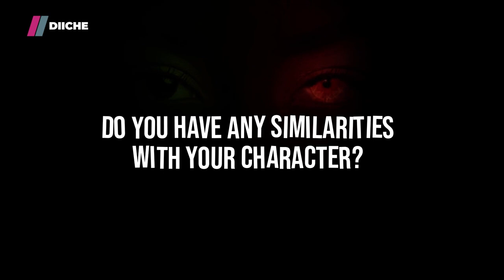Uzoamaka Aniunoh plays Inspector Ijeoma | Meet the cast of Diiche | Showmax Original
Uzoamaka Aniunoh plays the role of Inspector Ijeoma, a no-nonsense young detective whose biggest mission is to uncover the truth behind the mystery of Nnamdi’s death.

When asked about the originality and quality of the movie series Diiche, she shares, ‘Showmax already set the tone with Diiche. Other people coming after this will have to come correct in terms of story and originality. It’s a thriller, but when we think of a thriller, we think Western. Showmax showed us that it’s possible to do a Nigerian story with guns and investigators doing their jobs.’